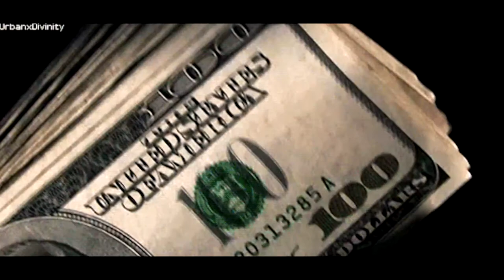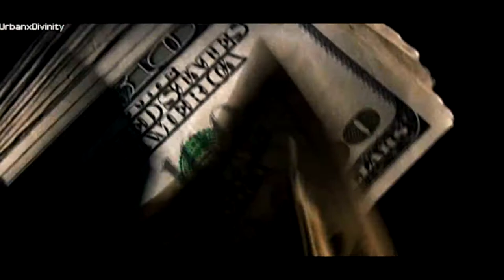𝕻𝖆𝖙𝖗𝖔𝖓𝕭𝖊𝖆𝖙𝖘 - 𝖎𝖘 𝕱𝖔𝖗𝖊𝖛𝖊𝖗 / 𝕴𝖓𝖘𝖙𝖗𝖚𝖒𝖊𝖓𝖙𝖆𝖑 𝕿𝖗𝖆𝖕 (𝕻𝖗𝖔𝖉 . 𝕳𝕶𝕮)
◾𝕻𝖆𝖙𝖗𝖔𝖓𝕭𝖊𝖆𝖙𝖘◾✔
◾𝕻𝖆𝖙𝖗𝖔𝖓𝕭𝖊𝖆𝖙𝖘◾✔
◾𝕻𝖆𝖙𝖗𝖔𝖓𝕭𝖊𝖆𝖙𝖘◾✔
◾𝕻𝖆𝖙𝖗𝖔𝖓𝕭𝖊𝖆𝖙𝖘◾✔
◾𝕻𝖆𝖙𝖗𝖔𝖓𝕭𝖊𝖆𝖙𝖘◾✔
◾𝕳𝖆𝖗𝖆 𝕶𝖎𝖗𝖎 𝕮𝖗𝖊𝖜◾
🔥 PatronBeats 🔥
◾Oferta Semanales y Mensuales Disponibles ✔
◾Personalizacion de Beat ( 2x1 )✔
◾Personalizacion de Maqueta (%20 Desc) ✔
◾Aceptamos Pagos en ✔
◾Western Union ✔
◾Transferencia Bancaria ✔